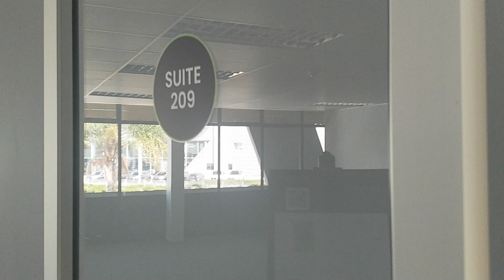"Prime Vacant Office Space: Block B, Cresta Junction, Cnr Beyers Naude Dr & Judges, Cresta"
Presenting a rare opportunity within Block B of Cresta Junction, this vacant office space offers a highly sought-after location at the intersection of Beyers Naude Drive and Judges Avenue in Cresta. Spanning 65m2, this meticulously maintained workspace is available at an attractive rate of R109 per square meter per month.

Security is paramount, with access control and round-the-clock guards on duty, ensuring the safety and protection of all occupants. Moreover, enjoy uninterrupted operations with backup power and water supply in place, guaranteeing seamless functionality even during unforeseen circumstances. The interior boasts beautiful reception areas, meticulously designed to create a welcoming and professional atmosphere for clients and visitors. Don't miss this exceptional opportunity to establish your business in a prime location known for its convenience and prestige.